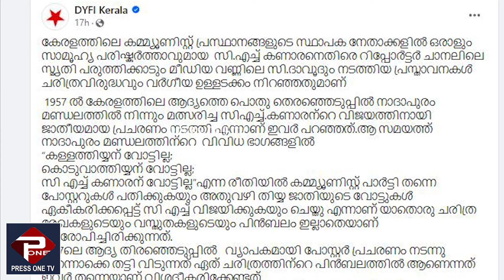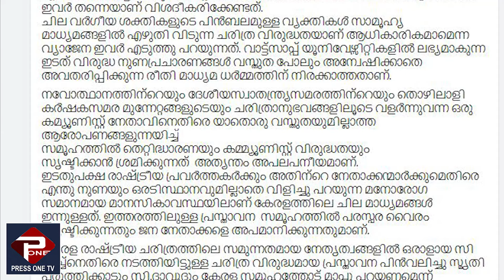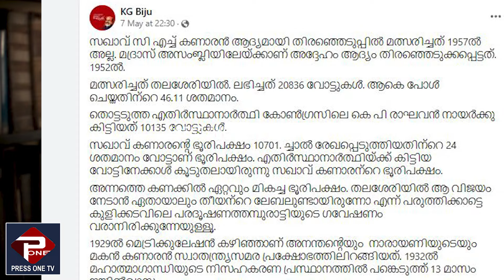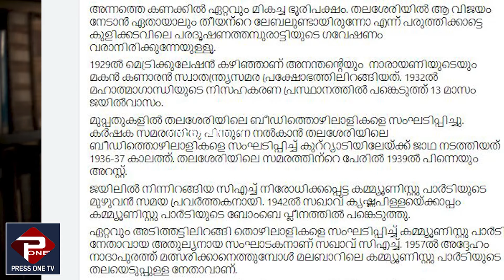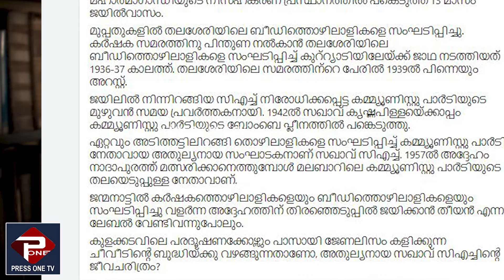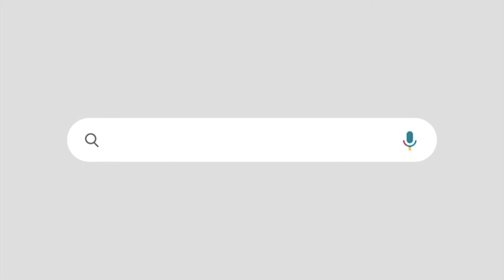പച്ചക്കള്ളം പറഞ്ഞ സ്‌മൃതി പരുത്തിക്കാടും സി ദാവൂദും മാപ്പ് പറയണം | പ്രതിഷേധവുമായി ഡിവൈഎഫ്ഐ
SMRUTHY PARUTHIKAD OF REPORTER TV AND C DAWOOD OF MEDIONE TV SHOULD APOLOGISE OPN REMARKS AGAINST SENIOR CPIM LEADER  C H KANARAN , STATEMENT BY DYFI KERALA